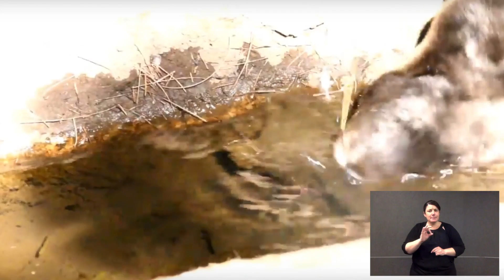ANIMAL TALES WITH TIM | EPISODE 10 | PLATYPUS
In today's episode Tim Faulkner talks about one of the worlds wackiest animals, the Platypus! 💚